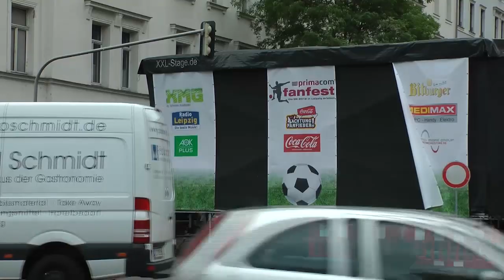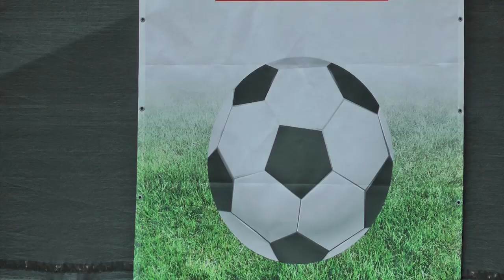Vorbereitung auf die EM 2012 | Public Viewing in Leipzig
Es ist nicht zu übersehen: die Fußball-Europameisterschaft startet heute. Autospiegel wurden in ein schwarz-rot-goldenes Kostüm gesteckt, Fähnchen hängen aus Autos und Fenstern, in den Schaufenstern hängen weiß-schwarze Trikots. Die Fußball-EM bedeutet aber nicht nur für Merchandise-Shops und Kleidungsgeschäfte ein Umsatzplus: vor allem die Kneipiers freuen sich auf einen ertragreichen Sommer.
Die Vorbereitungen für das Public Viewing in Leipzig haben Merle Tilk und Claudida Tupeit in einer Videoreportage festgehalten.